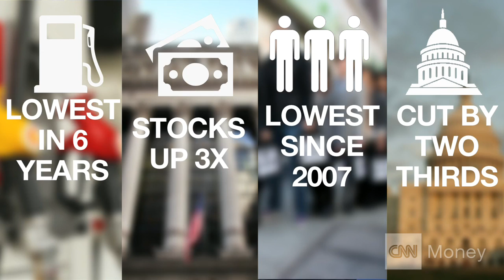How strong is the Obama economy?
Gas below $2, stocks at record highs, unemployment at pre-recession levels, deficits shrinking, Wall Street contained, inflation low, and the dollar's rallying. Basically, America has the strongest economy on the planet - recovering from the depths of a crisis. Yet, it scores Obama zero political points.